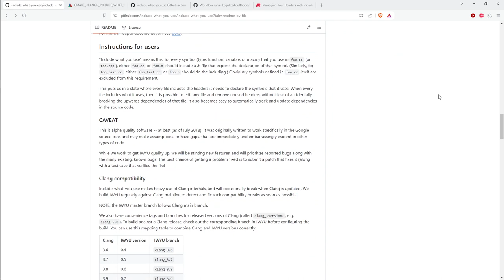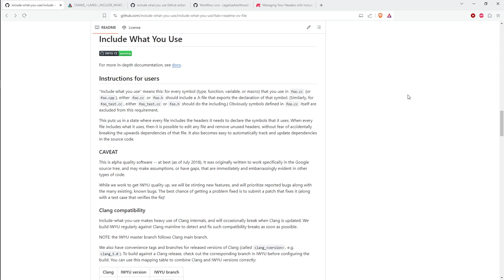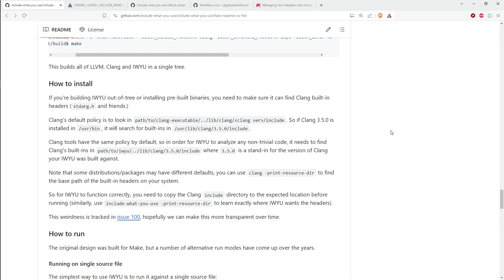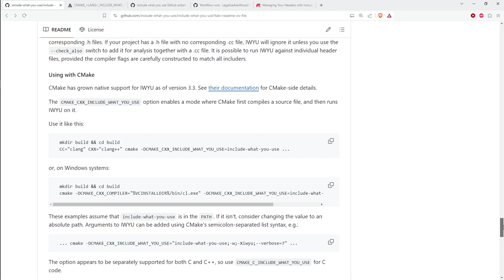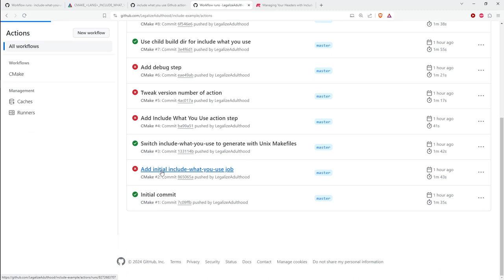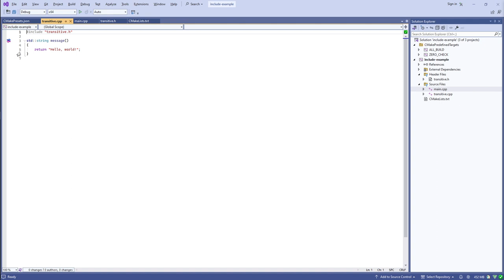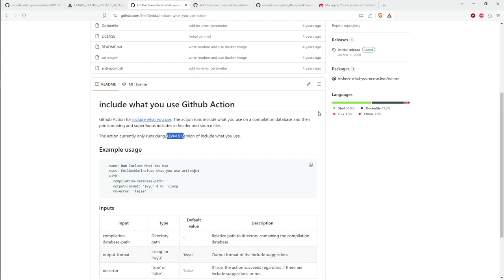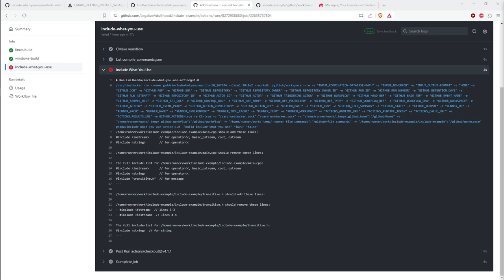Managing Headers with Include What You Use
Reading and tokenizing header files are consistently shown to be one of the most costliest parts of the C++ compilation process. Replacing header files with the binary representation of modules was a huge addition to the language in the C++20 standard. What can we do in the meantime until we switch to modules?

Include-What-You-Use is a clang-based tool designed to help you properly manage the header files you include in every source file. The idea is that if you reference an external symbol in a source file (one not defined in that source file), you should be directly including the header that declares that symbol. Directly including the header means the header file providing the declaration was included in the source file or in the header file corresponding to the source file, e.g. foo.h for the source file foo.cpp. Without direct inclusion of the appropriate header file, your source file is compiling "by accident" instead of "by design".

Include-What-You-Use can alert you to unnecessarily included headers (those that provide no declarations being used by the source file) as well as missing headers providing declarations that are being used directly.

This month, Richard Thomson will give us an introduction to the Include-What-You-Use tool and show how the tool can be incorporated into a continuous integration server with a GitHub action.